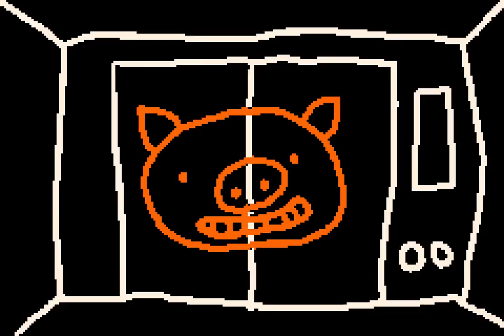WarioWare - 14 - top four memories of pigs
these are pretty neat and sort of the natural conclusion of what is 'warioware'. Pretty cool, and would have made an amazing last episode. too bad easy is indeed pretty easy and ended up lasting a while